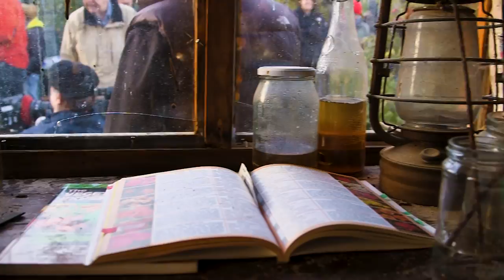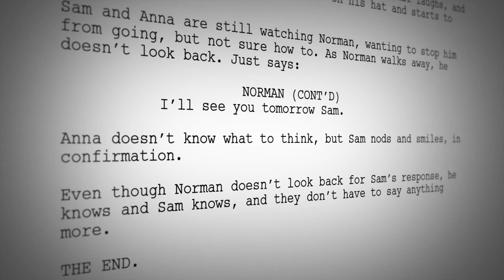Killing Thyme - The Making Of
The official making of short drama Killing Thyme, starring Golden Globe winning actor Brian Cox.

Rent or buy the film on Vimeo On Demand

Director & Editor - Lee Holmes
Producers - Matthew Jones & M J McMahon
Executive Producers - Michael Booth QC & Geraldine Riley
Lighting Cameramen - Tom Allen & Tom Ellis
Special Thanks - Brian Cox, Charlotte Riley, Joe Reynolds, Phil Méheux, Natalie Malla, Damien Creagh, Reg Poerscout-Edgerton, Carla Fernandez, Persefoni Salter, Ryan Chandler, Jassim Jaffer, Max Rijavec, Matt Clark